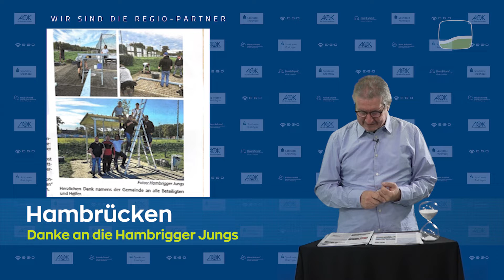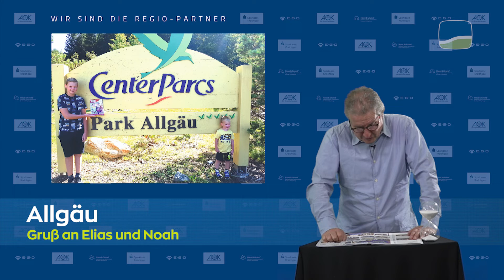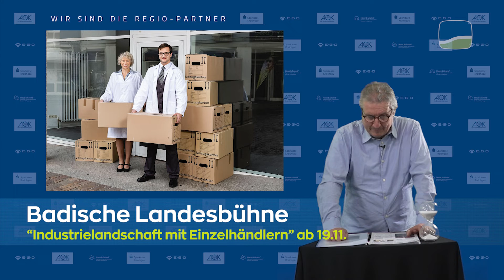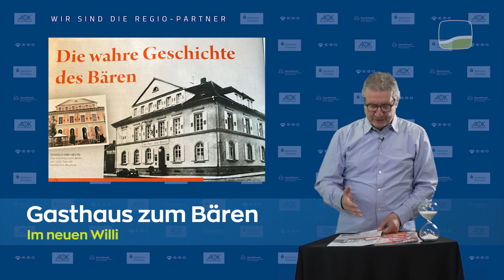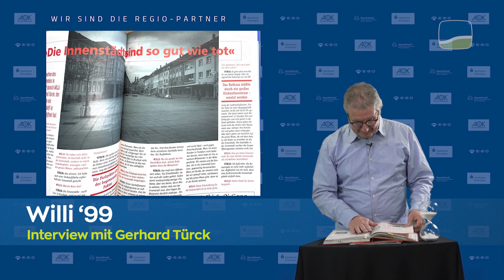Presseschau | Der regionale Wochenrückblick von KraichgauTV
KraichgauTV ist Regiofernsehen für die Region nördlich von Karlsruhe. Wir veröffentlichen auf unseren Portalen wöchentlich Filmberichte und Reportagen und einige ausgewählte mit leichter Verzögerung auch hier auf Youtube

(hier wirst du zu unserem Medienhaus weitergeleitet und findest auch Praktikums- und Ausbildungsangebote für Medienberufe Print - Web - Video